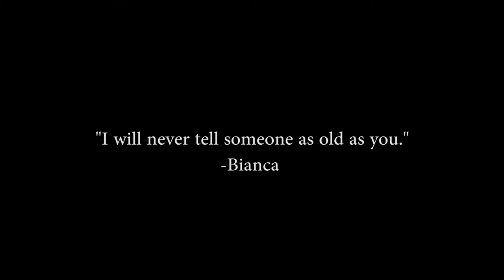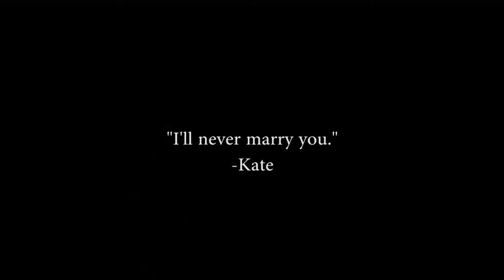Taming of the Shrew